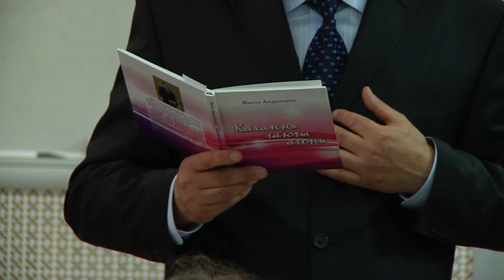Творческая встреча с поэтом Василём Андриевским